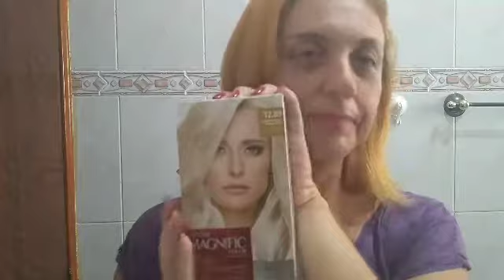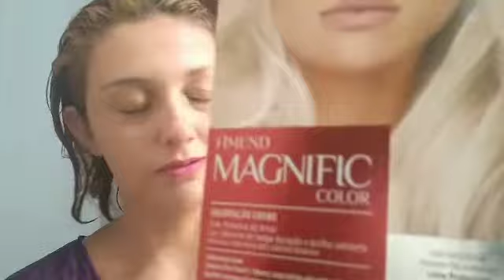Loiro Pérola com Amend 12.89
PRA QUEM VEM AQUI SÓ PRA ME XINGAR É MELHOR NÃO ASSISTIR ESSE VÍDEO AQUI: